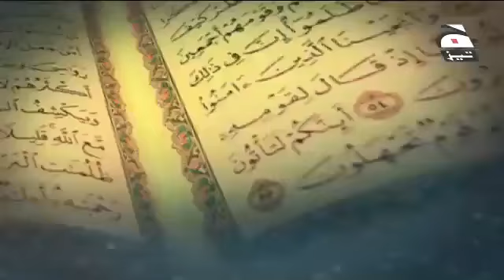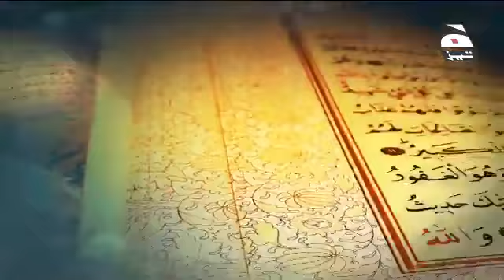[URDU] Surah Yasin Tafsir | Nouman Ali Khan Part 8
This channel provides a collection of Nouman Ali Khan's urdu lectures and Nouman Ali Khan urdu dub videos.

Nouman Ali Khan Urdu
Quranic Tafseer
Surah Yasin
Surah Yaseen
Quran Urdu
Quran explanation
Surah Yaseen Tafsir
Bayyinah TV
Bayyinah
Ramadan Series
Urdu Islamic lectures